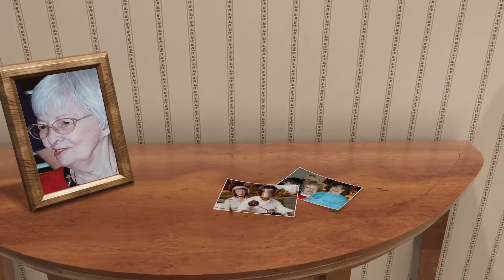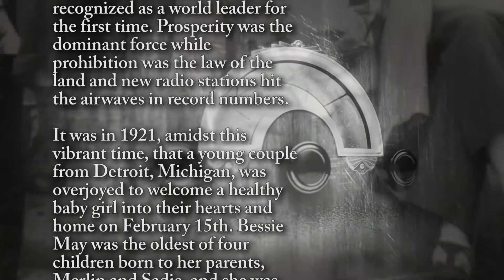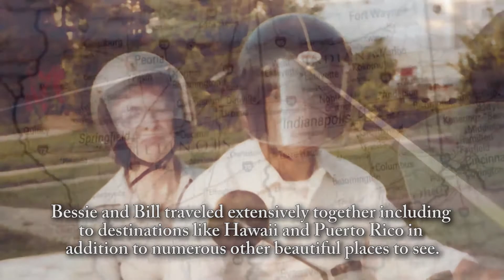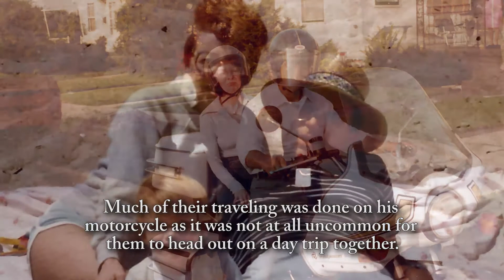Bessie May Gorno - Life Story Digital Film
Life Story Funeral Homes present the life of Bessie May Gorno of Canton, MI. To read the obituary of Bessie May Gorno, to read the full Life Story, or to leave a memory or comment, please